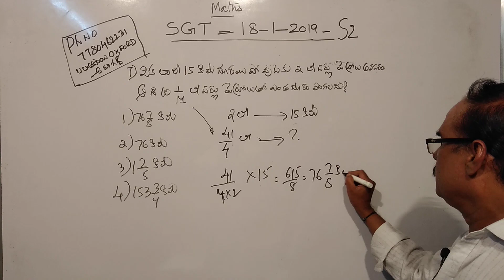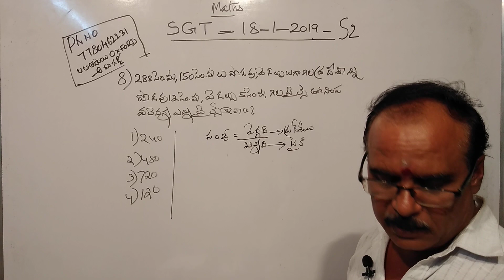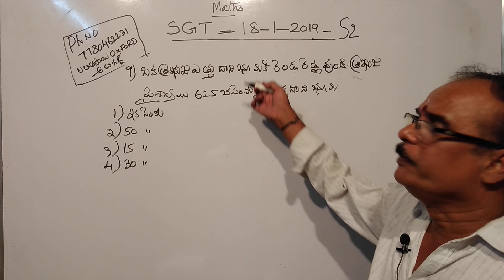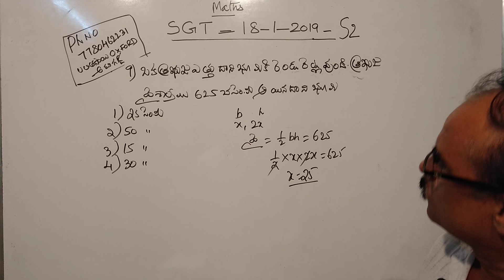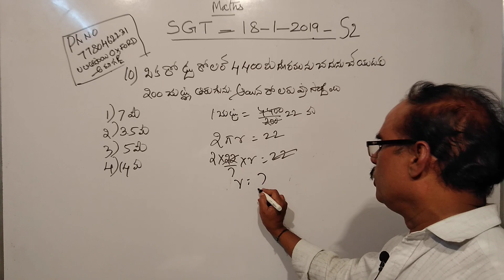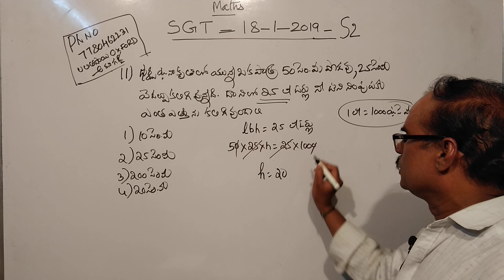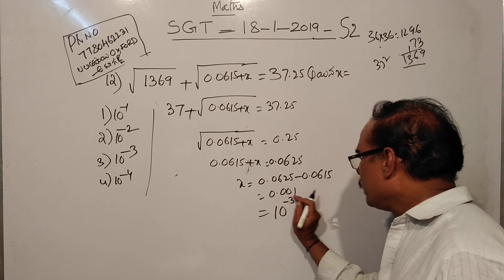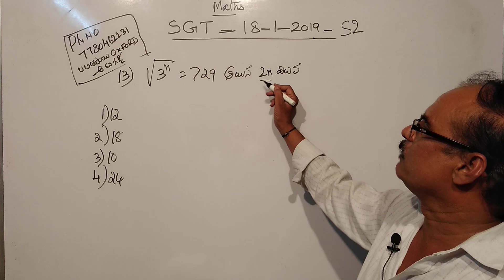Sgt paper 18-01-2019, Maths S2 part 2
Maths part of previous papers by Oxford Murali sir